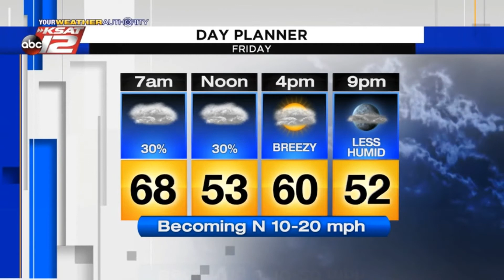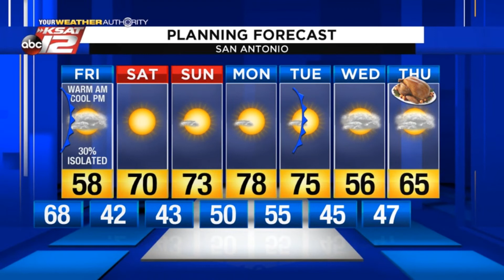Kaiti's Evening Update: November 21, 2019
Our next cold front arrives Friday!